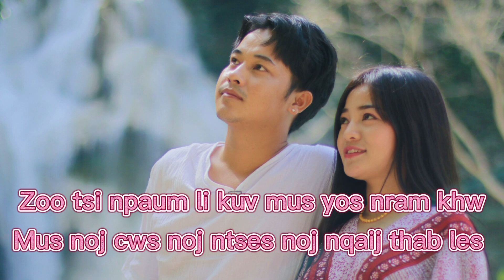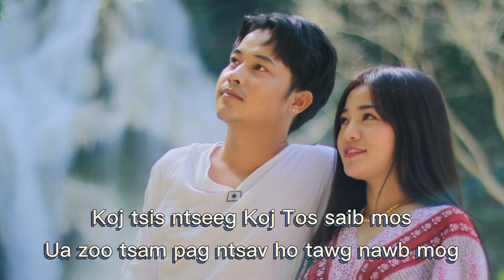Maiv Thoj - Win Vang _ NKauj Hmoob Khav Theeb (Karaoke) Instrumental